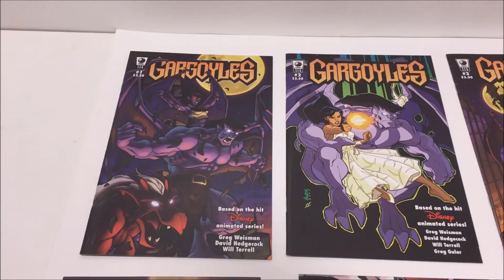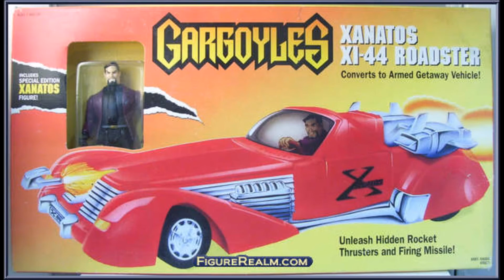Remember This? Disney's Gargoyles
A detailed look at the 1990's Gargoyles from Disney and Buena Vista Television. Includes action figures, variations, comics, accessories, and packaging.